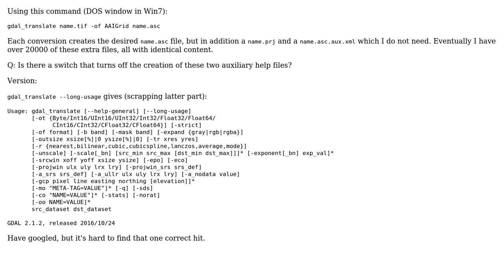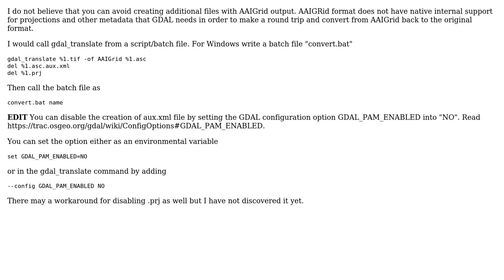GIS: gdal_translate: Can I suppress the creation of auxiliary files?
With thanks & praise to God, and with thanks to the many people who have made this project possible! | Content (except music & images) licensed under CC BY-SA | Music | Images & others | With thanks to user user30184 user Stormwind user meetar and the Stack Exchange Network Trademarks are property of their respective owners. You are responsible for your own actions.